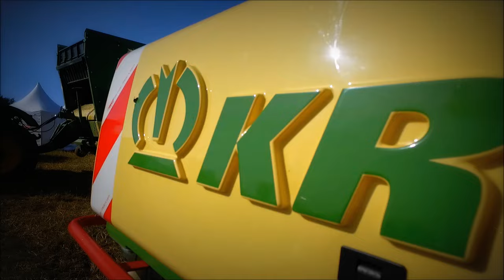JOURNEE KRONE OptiMaize | Ensilage 100% KRONE et chargeuse JCB au tas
Vidéo récapitulative de la première journée de présentation de la technologie OptiMaize de Krone.
La deuxième journée pro se trouve à Langourla (22) les 19 et 20 octobre prochain !!

[Inscriptions au près de votre concessionaire Krone le plus proche]